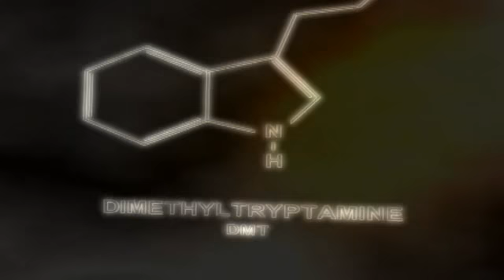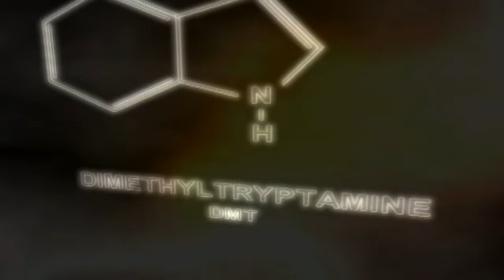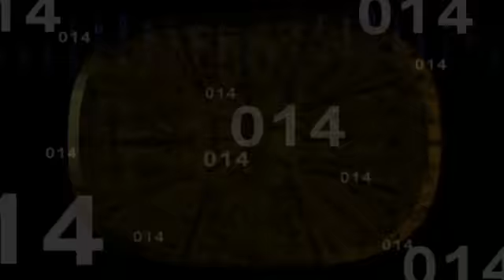Mayan Prophecy and the Shift of the Ages (3)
Mayan Prophecy and the Shift of the Ages